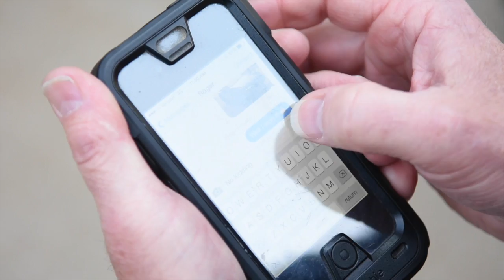Birdies for Charity winner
Surrounded by the local media Richard Mohr, of Long Grove, flashed a quick smile when his key started the Birdies for Charity Lexus Friday, Oct. 30, 2025, at Deere World Headquarters in Moline. Mr. Mohr was standing in for his brother, Roger Mohr of Port Byron, who was one of five people who guessed the correct number of birdies at the 2015 John Deere Classic -- 1990 birdies. The John Deere Classic also announced on Friday that the tournament raised a record $8,734,679 for charity. Lexus of the Quad Cities provided the free two- year lease of the 2015 Lexus NX.